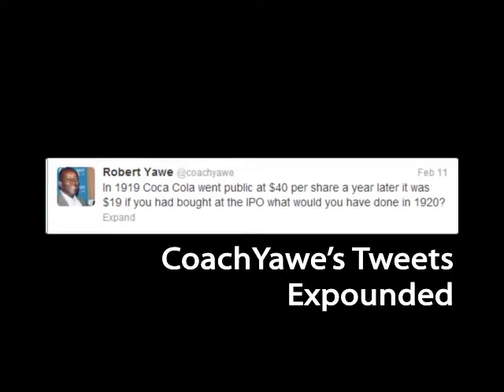Coach Yawe's tweets expounded videos (3)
If you are right about the business you stand to make a lot of money- Warren Buffet